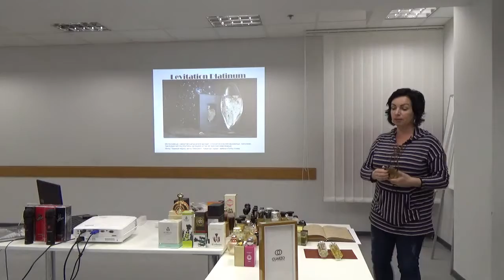Cuarzo Levitation Platinum